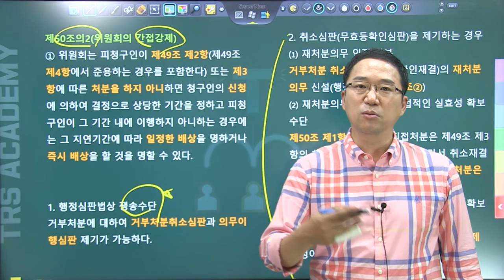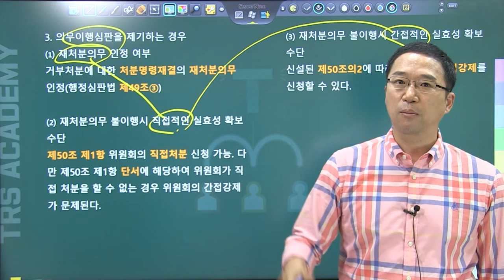#151 거부처분에 대한 인용재결과 실효성 확보수단